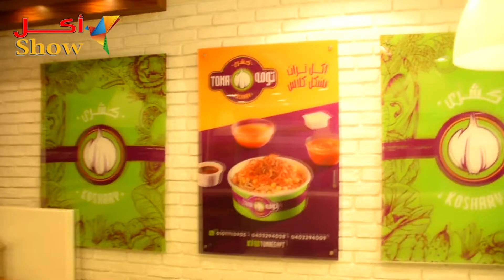أشيك وأحلى طبق كشري وحلو من مطعم تومة مع الحريف | أكل شو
شكرا لكم لمتابعة قناتكم fann_show وتابعونا على حساباتنا على السوشيال ميديا